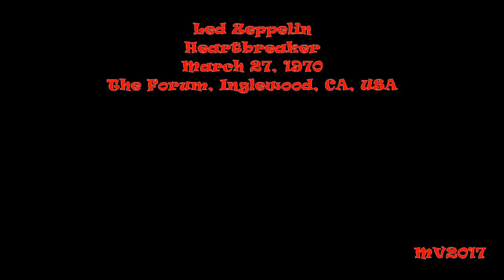Heartbreaker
Led Zeppelin: March 27, 1970 - The Forum, Inglewood, CA, USA ...

SETLIST:
* We're Gonna Groove
* Dazed and Confused
* Organ solo / Thank You
* What Is and What Should Never Be
* Moby Dick
* How Many More Times (medley incl. I'm a Man, Boogie Chillen', Bottle Up 'n Go)
* Communication Breakdown.